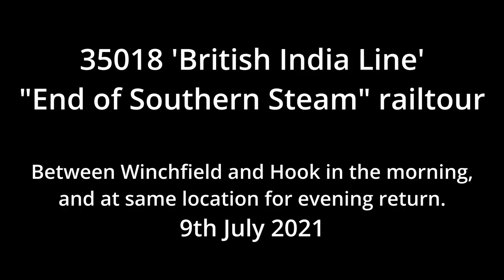Two Pacifics commemorate 54 years since End of Southern Steam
I early July 202, three steam hauled tours were run each with the End of Southern Steam as its theme.  It features Merchant Navy pacific 35018 'British India Line' making a rear visit to southern England.  It was an interesting choosing 'Tornado' for one tour, as all A1s were withdrawn before 1967.